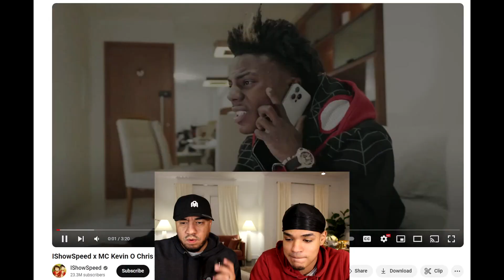IShowSpeed x MC Kevin O Chris - Amar de ( Father and Son Reactions )